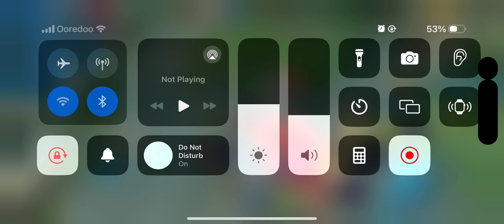Mobile Legends iPhone 15 Pro Max Gameplay - kaines na kagura